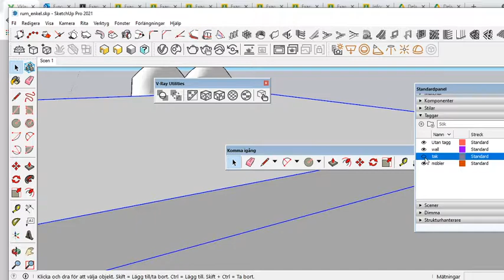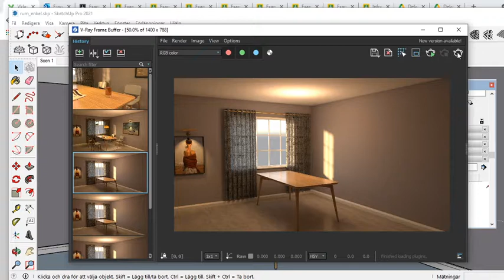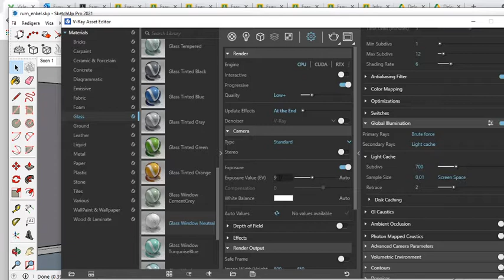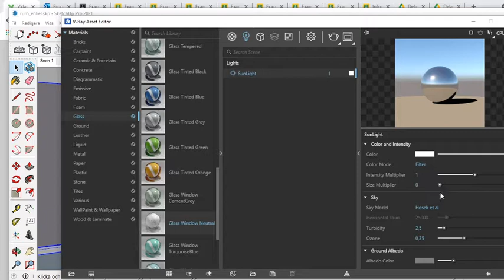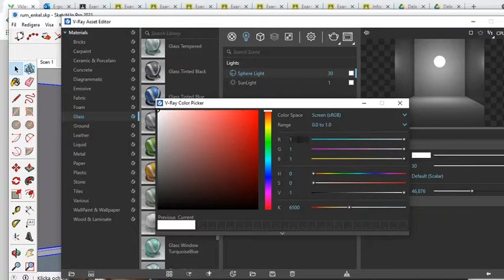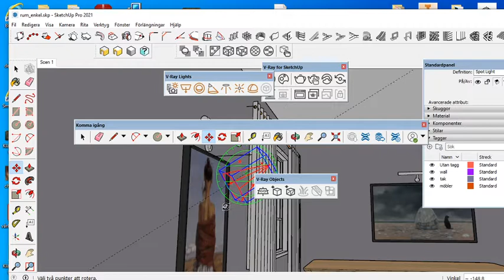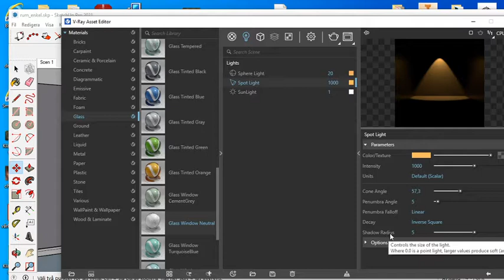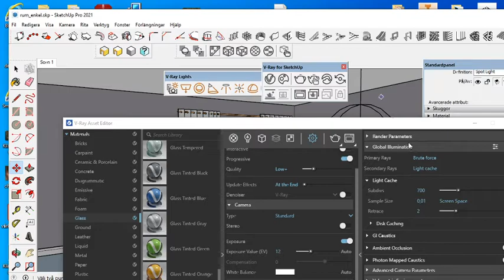Vray_interior_del01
Grundläggande ljussättning med
Sunlight -- fixar skuggor och placering
Sphere Light -- Allmänljus
Spotlight -- vi ställer in skuggor och ljus